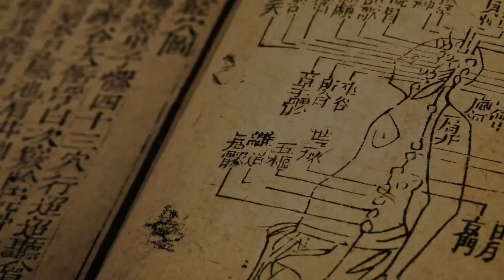DEFICIÊNCIAS DO RIM: SINTOMAS - MEDICINA TRADICIONAL CHINESA - EP.#14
Boca seca, insônia, artrites, artroses, dor lombar. São algumas características da deficiência Yin do rim. Dr. Min explica e diz como é possível tratar.
Décimo-quarto episódio da série com o Dr. Min Ming Yen, médico e professor de Acupuntura e Fitoterapia do Hospital do Servidor e da Associação Médica Brasileira de Acupuntura.